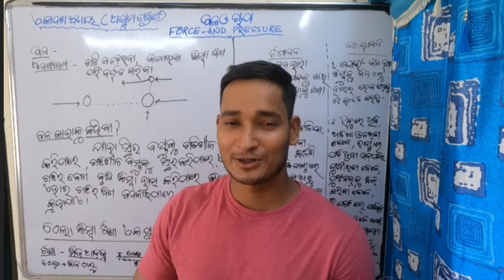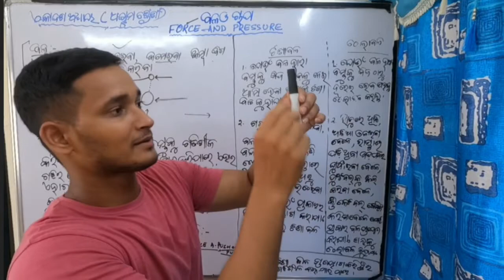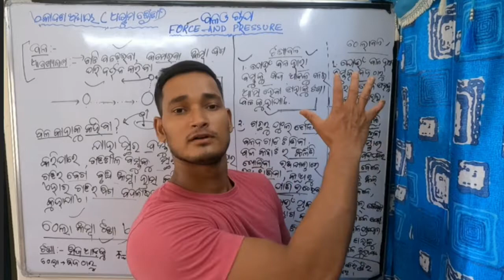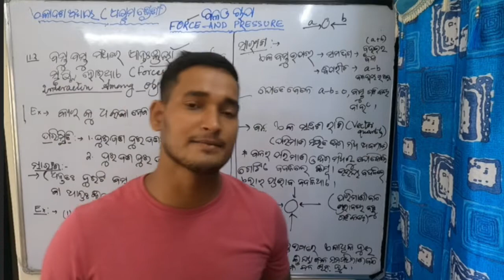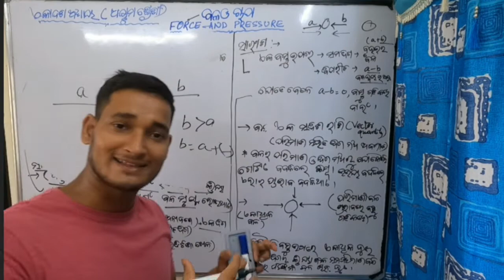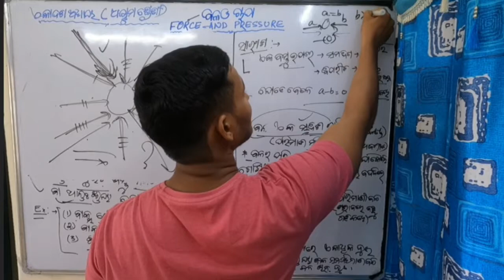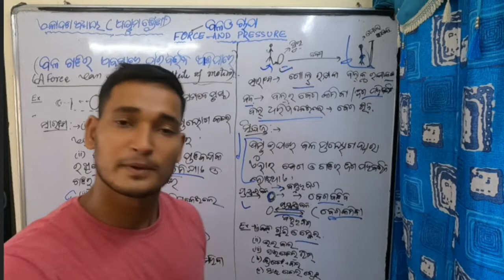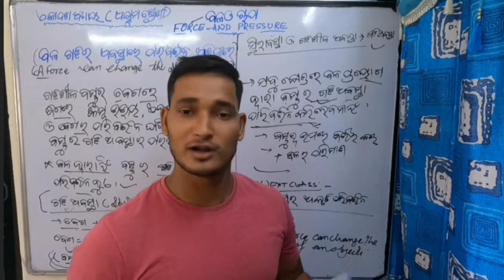ବଳ ଓ ଚାପ|Class 8th science chapter 11odia medium|Force and Pressure|Bala o chapa|Gati abastha|pull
ବଳ ଓ ଚାପ part 1|Class 8th science chapter 11odia medium|Force and Pressure odia|Bala o chapa|Gati abastha. In this video we are going to have a clear discussion about Force ,Pull and push in odia medium. Basic concept on state of motion

Astama Sreni
Astama sreni bigyana odia medium
Odisha board bigyan astama sreni
Bala kana
chapa kana
Force and Pressure in odia
Thela o tana bala
Gati abastha
pull
push and pull
Difference between pull and push in odia
push pull
class 8
force and pressure class 8
Force and pressure class 8 odia medium
class 8 science force and pressure
class 8 science chapter 11
class 8 science chapter force and pressure
Force in odia